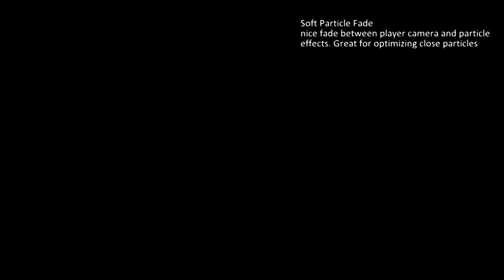UDK Ice & Snow Shader/Particles Reel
I did a small scene showcasing my Ice Shader inside a blizzard like environment, where the snow falls and the wind blows strong.